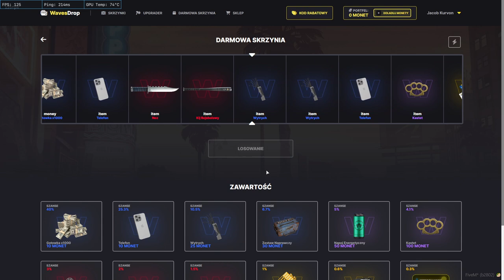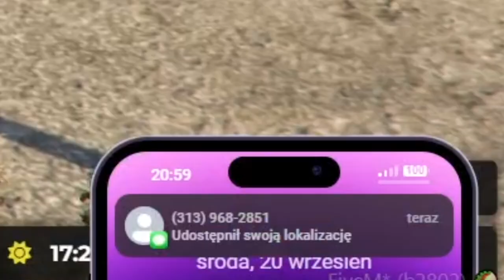JAK NAJLEPIEJ ZAROBIĆ NA WAVESRP?!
💣 Rozwiń opis 💣

👑Minecros#1796

🎥Programy i sprzęt:
🎤Mikrofon: Novox-nc 1
🖥 Streamuje: OBS Studio
💿Procesor: Ryzen 5 3600
🕹️Karta graficzna: Gigabyte GTX 1660 Super
💾Pamięć RAM: HyperX 16GB (2x8) 3200MHz